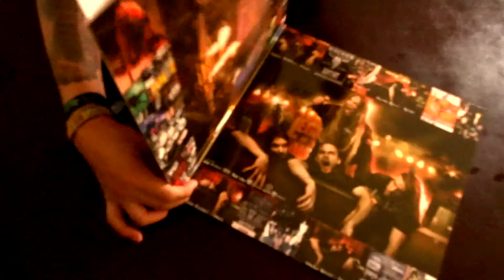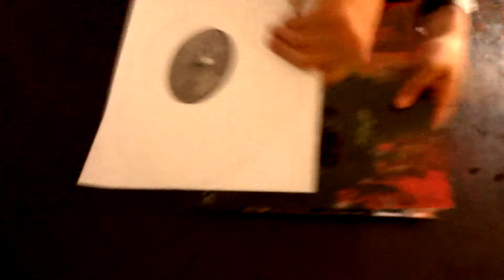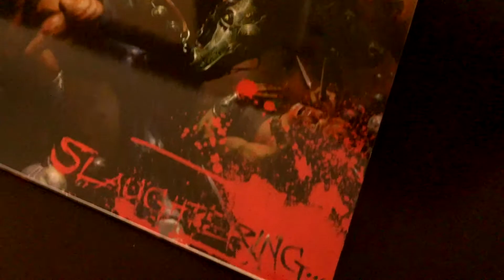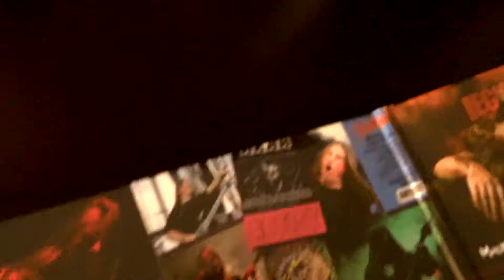What the Hell Inside? / Legion of the Damned - Slaughtering... (Double Vinyl) (No Comment)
Band: Legion of the Damned
Title: Slaughtering...
Format: Vinyl X2
Label: Massacre Records

Record one contains recordings from Summer Breeze Open Air 2009, record two contains recordings from Winterbreath Festival IV 2007.
*  Support your artist, buy their music and merchandise, go their concerts.